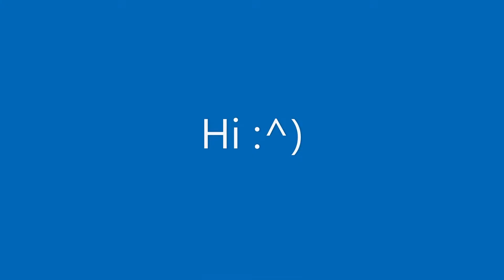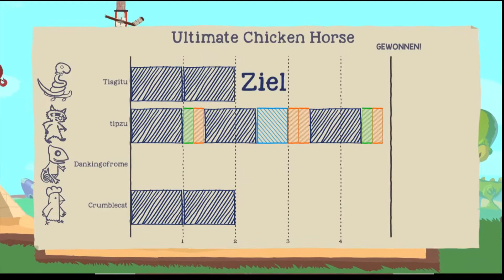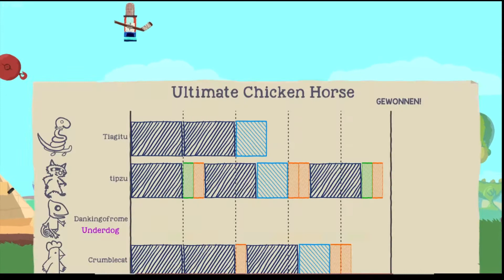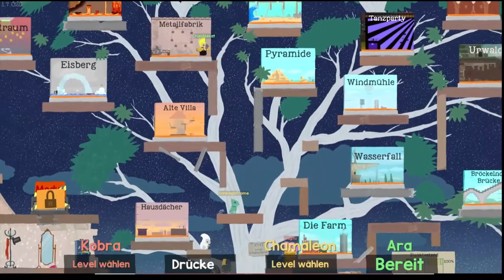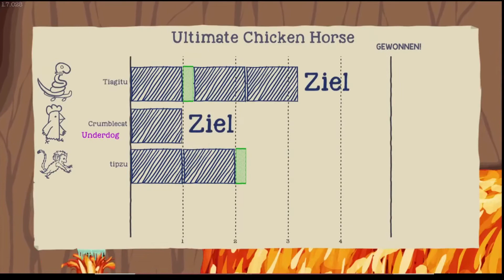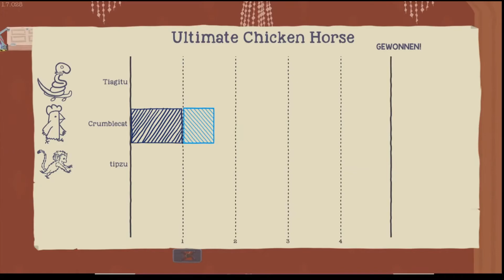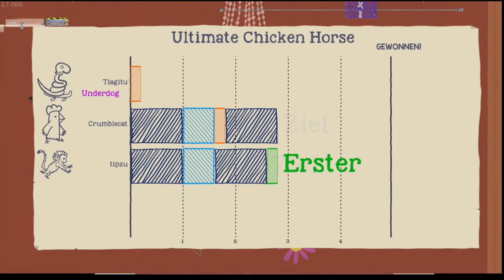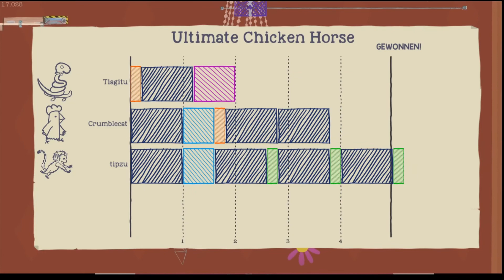Ultimate Chicken Horse #4 Ich bins Goldi der der immer in die Lava springt